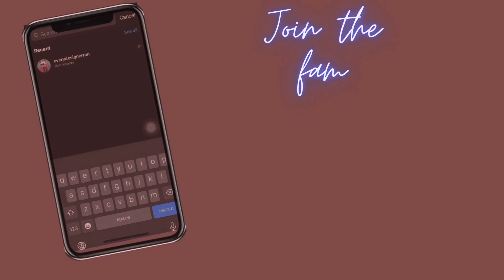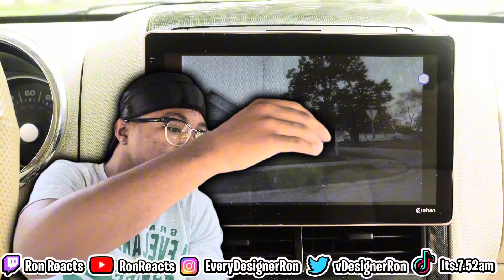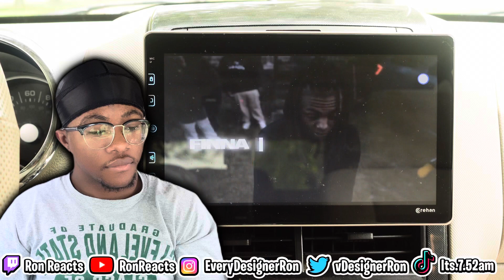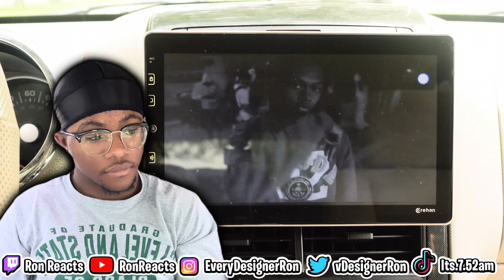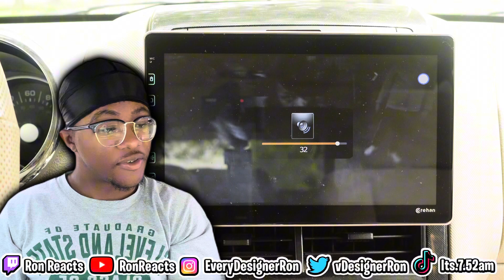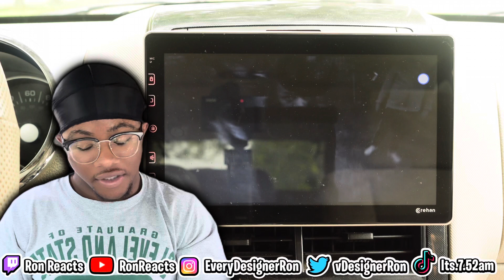Ron Reacts to Babyfxce E - Charge It To The Game [Official Music Video]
In this reaction video, Ron reacts to the new song 'Charge It To The Game' by Babyfxce E. The song is about capturing your dreams and turning them into reality. Ron is a big fan of the song and gives his thoughts on it in the video.

If you're a fan of Babyfxce E, then be sure to check out the new song 'Charge It To The Game'! The song is about capturing your dreams and turning them into reality, and it's definitely one of the tracks that you'll want to add to your music collection. Be sure to share the video with your friends, and let them know what you thought of the new song!

Babyfxce E - Charge It To The Game [Official Music Video]
Babyfxce E - Charge It To The Game